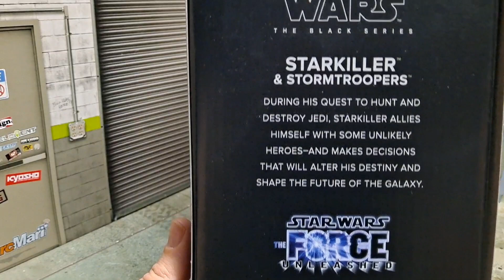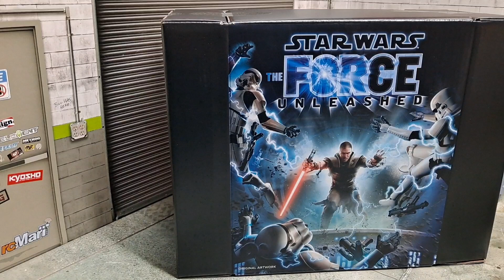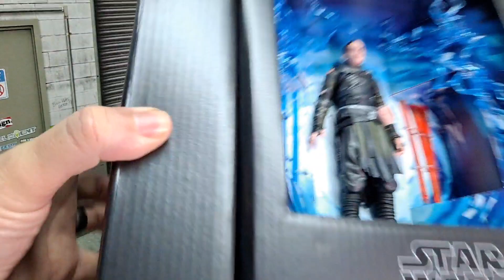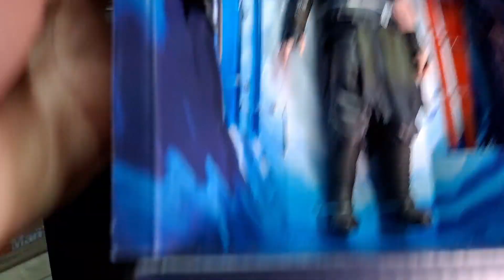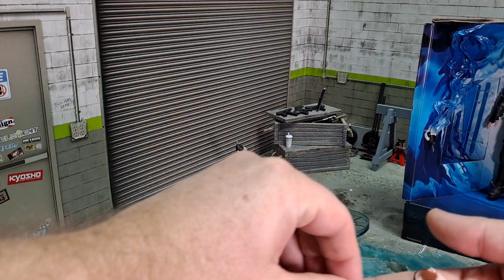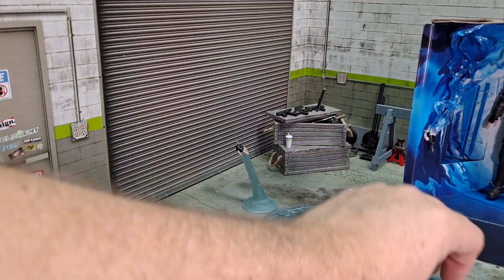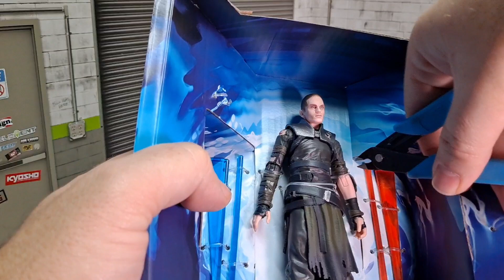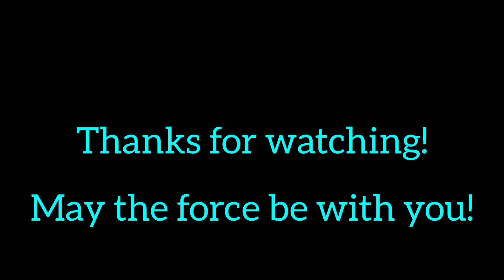STAR WARS The Black Series: The Force Unleashed STARKILLER Pulsecon exclusive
My final video for 2023. Finally opened this! Was over $100 worth it...? 🤔🤔🤔